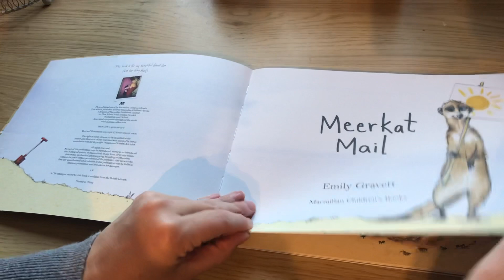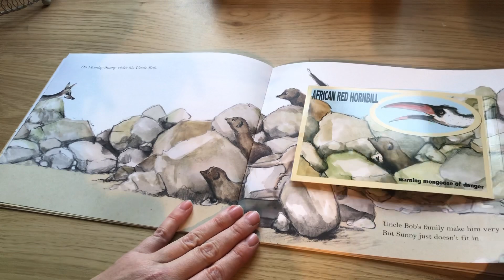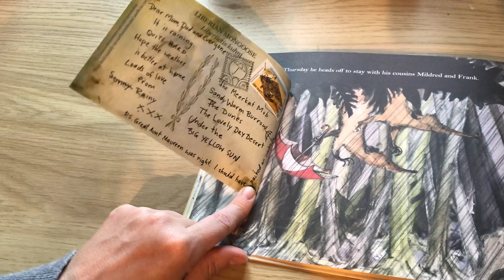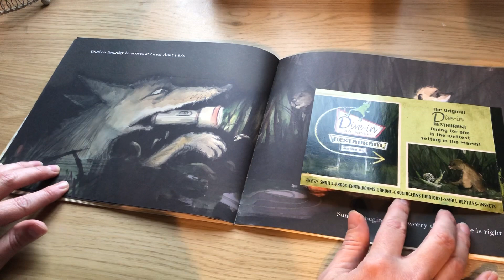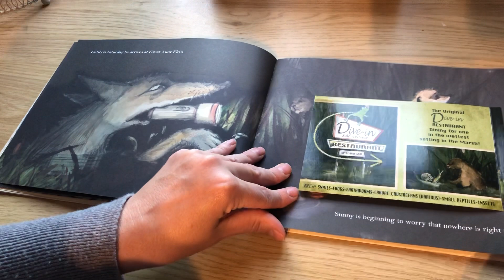Meerkat Mail read by Miss Walsh